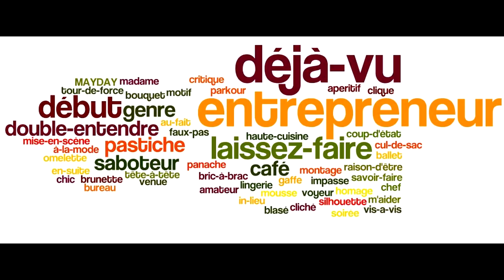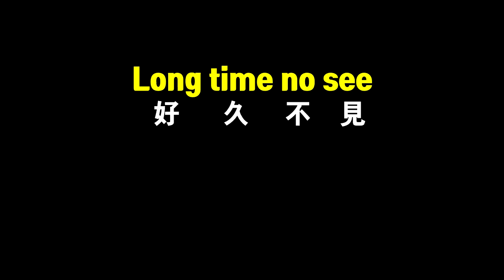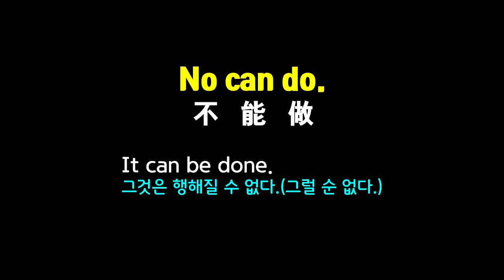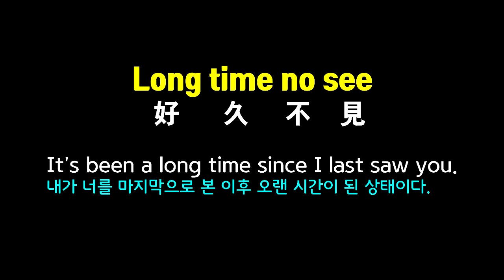중국어에서 유래한 영어표현 -Long time no see. No can do.